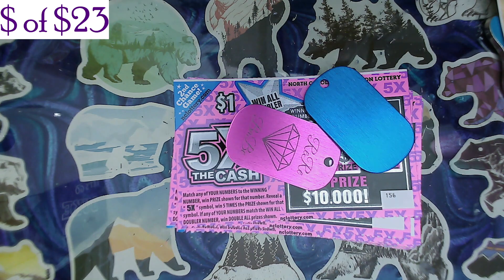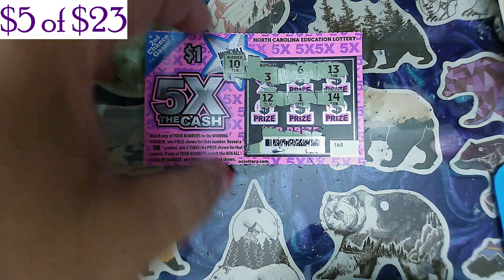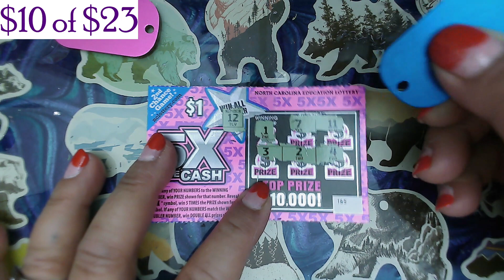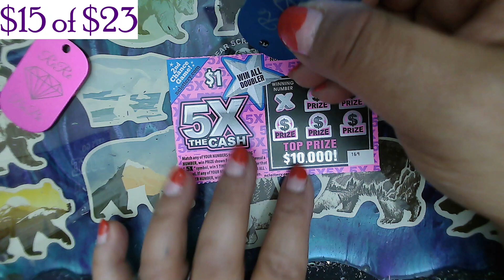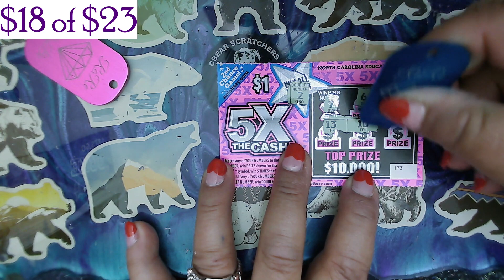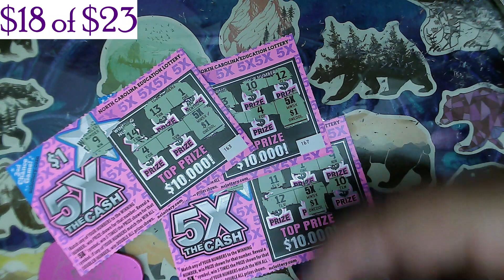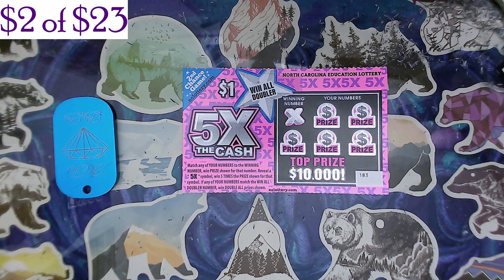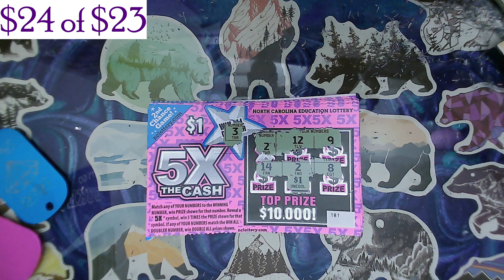$23 Session how Many 5x did i get to get me a small profit 2 14 24